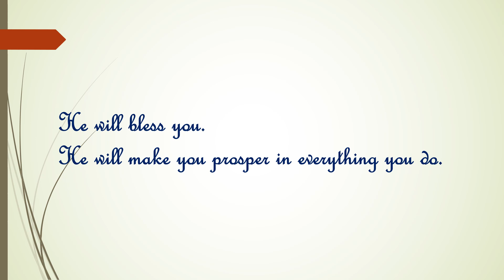Thought for the day | Blesssings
We need happiness in our lives. Happiness depends upon ourselves. Happiness is when what you think, what you say, and what you do are in harmony.. moments of happiness we enjoy take us by surprise. ...
Even if happiness forgets you a little bit, never completely forget about it. some dos and don'ts to follow.